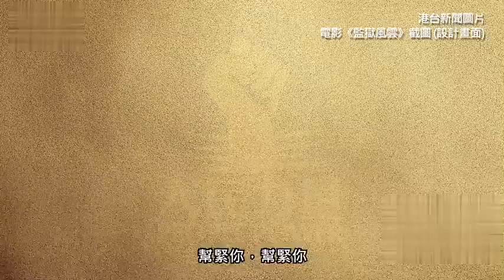還柙升呢淆底獸？慢必踏上永久已完路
影片來自網絡

事件詳情
又一位反對派頭目，決定割席保平安！繼楊岳橋、譚文豪、郭家麒退出公民黨之後，今次輪到「慢必」陳志全，在還柙之時宣布退出人民力量，仲要話唔再玩選舉、集會、示威同遊行，真係淆底淆到出曬面。從此不再選舉，本是已完的慢必，踏上永久已完之路。割席割成咁，其實所謂訴求，會唔會係求自保人無事先係最重要呢？